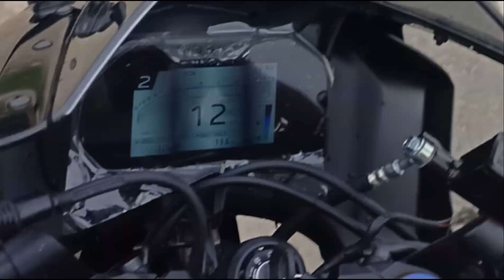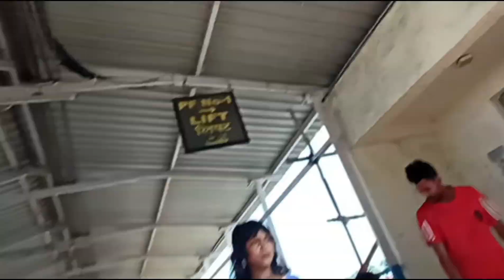Kishanganj रेलवे स्टेशन All' Details Video